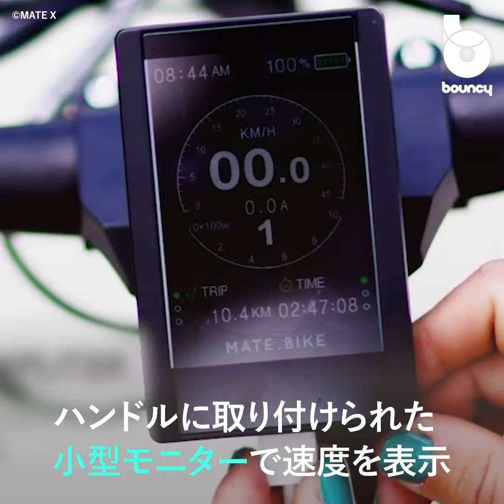オフロードを爆走できる、折り畳み式電動アシスト自転車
オフロードを爆走できる、折り畳み式電動アシスト自転車「MATE X」

3ステップでサッと収納できる、折り畳み式電動アシスト自転車「MATE X」。おしゃれな見た目とは裏腹に、細部までこだわりを持つこの製品は、街乗りからオフロードまで活躍してくれそうだ。

「MATE X」はIndiegogoにてクラウドファンディング中。949ドル（約105,000円）から入手可能だ。

山でも街でもスイスイ快適運転！
「MATE X」はどんな場所でも快適な運転を楽しめる、新しい折り畳み式電動アシスト自転車だ。衝撃をしっかり吸収してくれるフルサスペンション機能や、ハンドルに取り付けられた小型モニターを搭載。

モニターには現在の速度や、バッテリー残量が一目で分かる仕様となっている。

さらに、USB接続するとスマホの充電にも対応。さらにギアは日本製で、Shimanoの8段階ギアリングを搭載している。あればうれしい機能が豊富で、快適なアーバンライフが楽しめそうだ。

これ日本で使用できるの？
こういった電動モビリティでよく出る「日本で乗れるの？」という質問。結論から言うと、日本では乗れない。というのも、日本の法律では時速24kmまでの電動アシストは合法。つまり、時速25km以上になると違法ということだ。

本製品は3モデル（MATE X - 250/MATE X - 250+/MATE X - 750S）が用意されている。全てのモデルが時速25km以上で電動アシストし、「MATE X - 750S」に関しては時速32kmまでアシストするというパワフルな仕様だが、日本法律上乗れないのが現状だ。

日本でも走行できるアシスト制限があるモデルか、日本の法律が改正されることに期待したい。

多機能な折り畳み式電動アシスト自転車「MATE X」。新しい電動モビリティーが、都市部の移動をアップデートする重要な存在になりそうだ。

MATE X